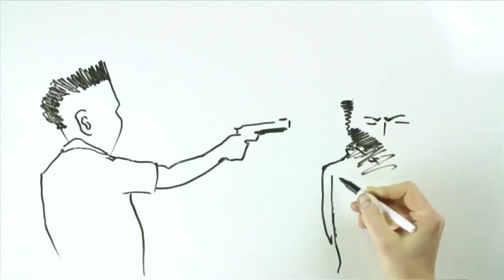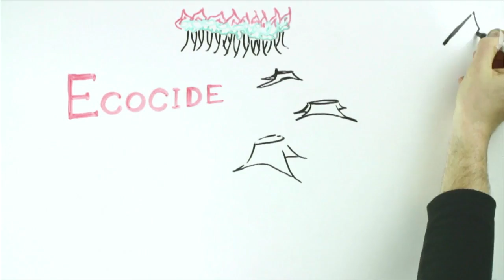End Ecocide, en résumé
En janvier dernier, sept citoyens européens, issus de différents pays de l'UE, ont lancé une "Initiative Citoyenne Européenne" pour demander que l'Écocide (toutes les actions qui en détruisant ou en endommageant gravement les écosystèmes mettent en danger la vie sous toutes ses formes) soit considéré comme un crime ; pour qu'une loi oblige les décideurs à faire passer le bien-être des populations avant le profit.
L'initiative citoyenne européenne (ICE) est un outil de démocratie directe. Signer une ICE revient à voter : 1 citoyen = 1 voix.
Si nous réussissons à réunir 1 million de signatures, le Parlement Européen sera tenu d'étudier notre proposition de directive.
Ensemble nous pouvons changer les choses. Merci  !

Dessins - Oliver Pidanti
Vidéo - Tomás Sheridan
Adaptation française - An Oriant médias